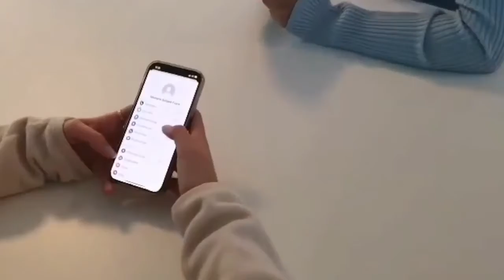"Rødhætte" - en film af 2.i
I uge 43 grundlagde elever fra 2.g deres eget innovationsbureau i rollespillet “Bureau for en uge”.
Temaet for ugen var digitale krænkelser blandt unge. Eleverne har arbejdet intenst. De har lavet casefilm om problematikken og er kommet med forslag til, hvordan man kommer det til livs.
Projektet afsluttes med et stort Award Show d. 5. november kl. 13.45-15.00, hvor der bliver overrakt priser til de bedste casefilm. En af priserne er publikumsprisen, og der er DIN mening vigtig.
Du kan se alle filmene ved at klikke på linket herunder og stemme på din favorit, ved at trykke "synes godt om" på den YouTube video du synes er bedst.

Lavet af: Marcus, Josefine, Sonia, Idamarie 2i